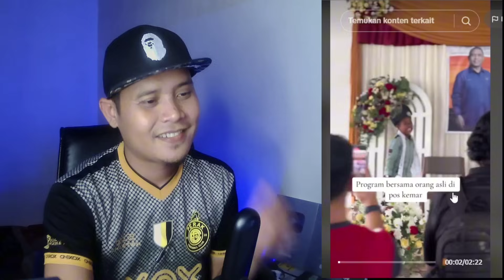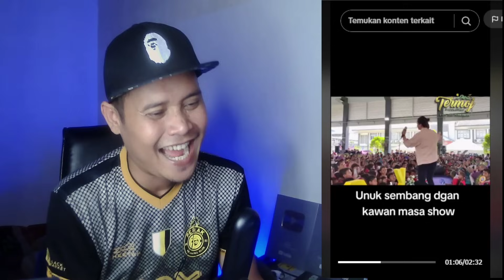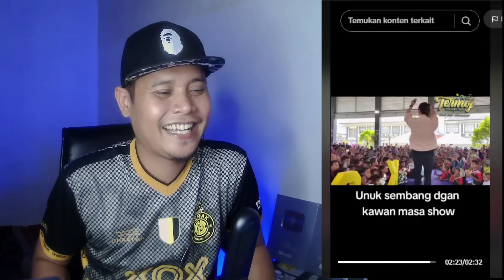AMIR BIKIN NGAKAK TIME SHOW‼️ PUTRA DATANG KE KAMPUNG AMIR